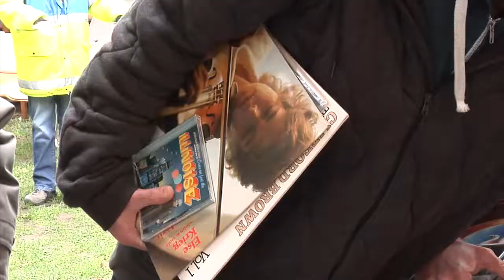Neuzelmarkt Nuenen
Verslag van de Neuzelmarkt in Nuenen gehouden op 2e Paasdag en georganiseerd door scoutinggroep Rudyard Kipling.
Verslag gemaakt voor Studio040 Nieuws.